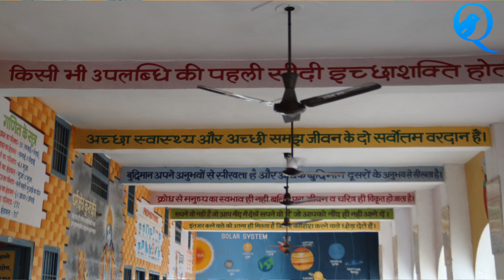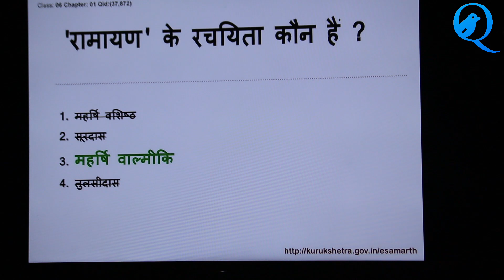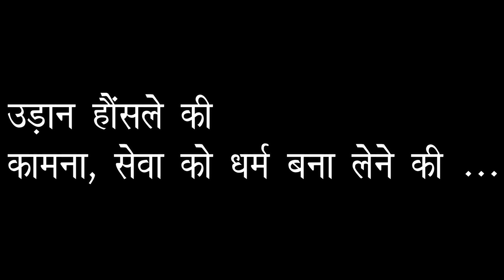हौंसले और बदलाव की कहानी Sunita Ahuja, an Inspiring Headmistress at a Govt School, Kurukshetra